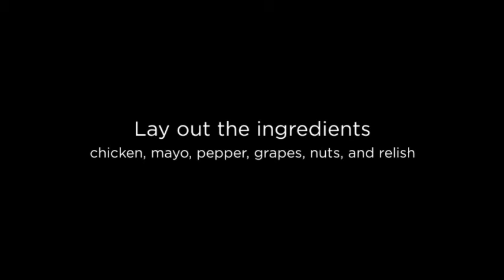Chicken Salad Lettuce Wraps